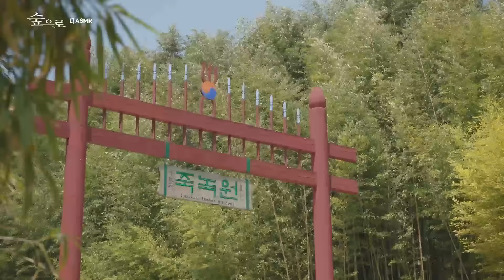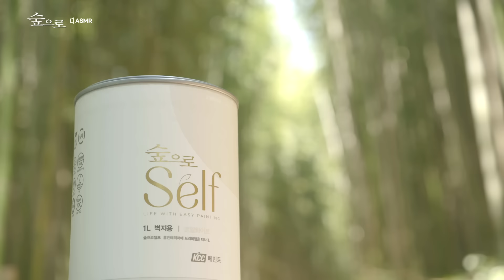(KCC ASMR) 🎋 시원한 대나무 숲 소리 🎋 담양죽녹원 🍃